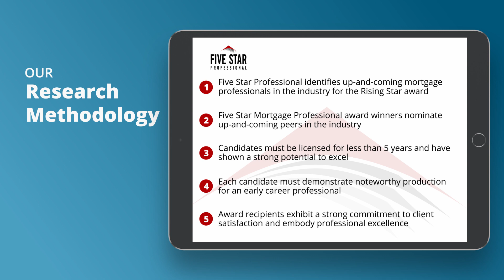2021 Milwaukee Rising Star Mortgage Professional Michael Flannery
Michael Flannery wins the 2021 Rising Star Mortgage Professional Award! Rising Star Mortgage Professionals represent those who are outstanding in their field. Winning Professionals are selected as a result of a rigorous and objective research process. For any market, each year's field of winners represents no more than 7% of professionals within the market.